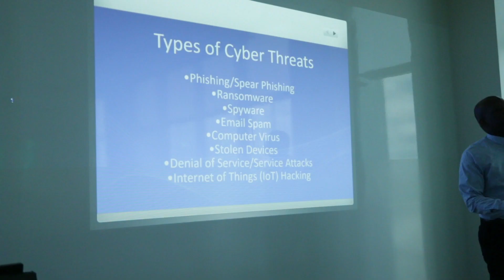Cyber Security Workshop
Patrick Alexander, founder and CEO at Balambico gave us the opportunity to learn more about cyber-security and understand why is it so important for today’s organizations leading a workshop at Atlantis University